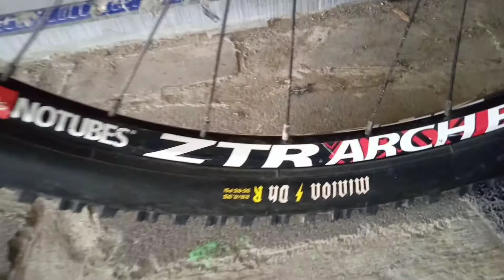norco sight 1 !! bike all mountain downhill